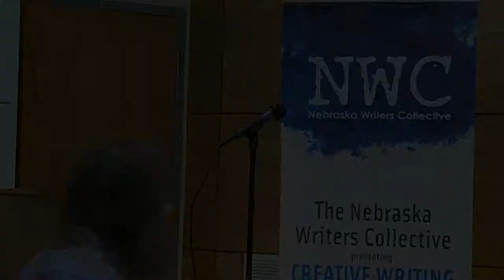Louder Than a Bomb Great Plains, 2014, April 26,INDIVIDUAL FINALS